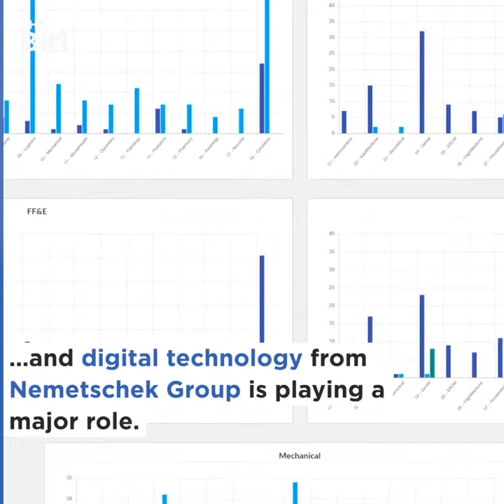Queen's Wharf Project: Nemetschek Group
The Queen's Wharf Project is one of Australia's largest current construction projects. The B1M has taken a closer look, showcasing how Nemetschek Solutions help to boost Efficiency and collaboration along the way - from the early planning to the future operation and management.